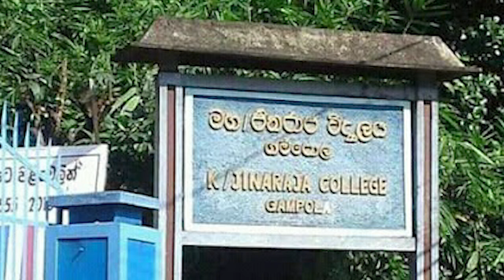සුගතපාල ද සිල්වා මෙච්චර වටින කෙනෙක්ද?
writer Indu Gamage
Voice  Sasitha Senanayake
Editor Prabath Jayasundara